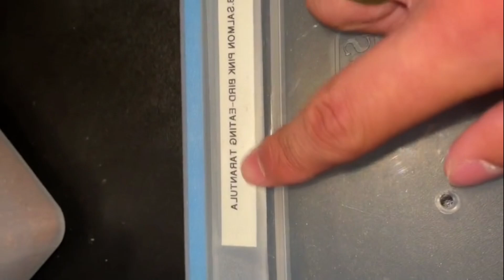Amazing Wildlife of Animal and insect Videos 1080 Nature Documentary Film part 38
Amazing Wildlife of Animal - 1080 Nature Documentary Film .  This is the cutest and best video ever. It is funny and cute!